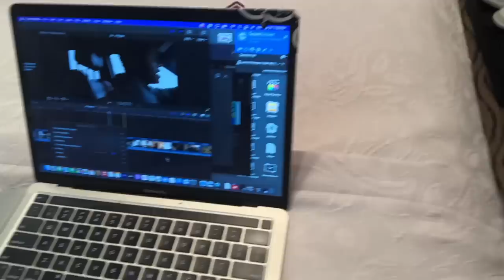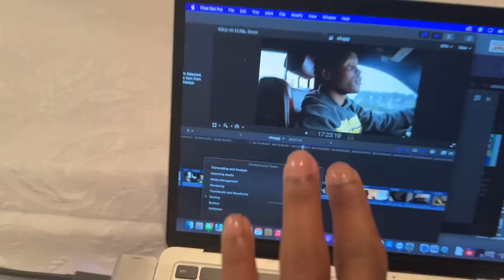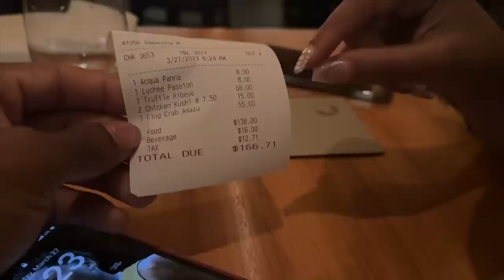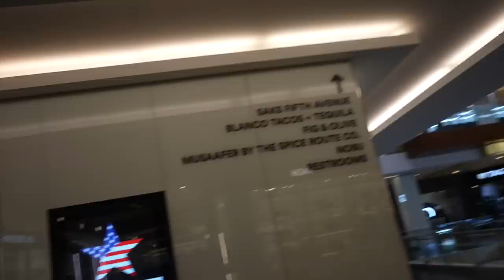I missed my flight...